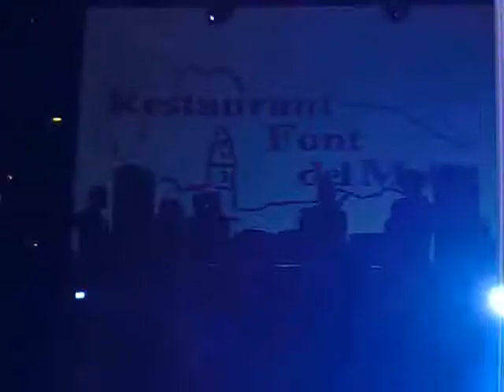टेंशन मत लो SAN JOAN ELECTRO BEACH.wmv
SAN JOAN ELECTRO BEACH